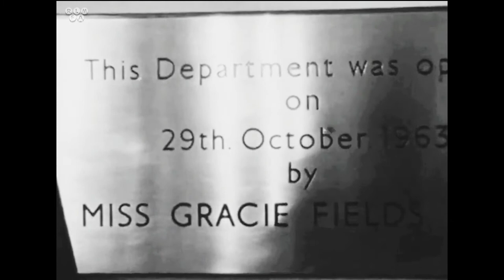GRACIE FIELDS OPENS NEW OUTPATIENTS DEPT, ROCHDALE INFIRMARY 1963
Gracie Fields arrives at Rochdale Infirmary on 29th October 1963 to officially open the new £150,000 Outpatients Department of the hospital.

Footage courtesy of the BFI.